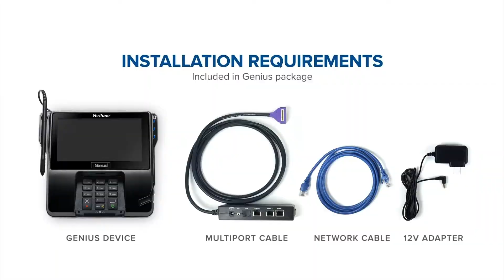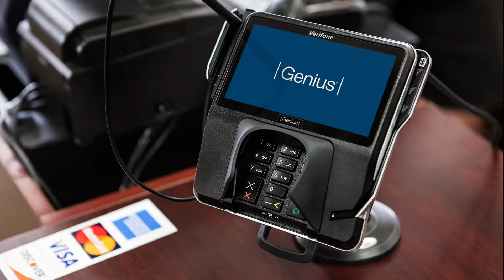Setting up the Genius® device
To set up your Genius device, you need to:
1. Attach the cables
2. Set up the IP address
3. Set up your POS